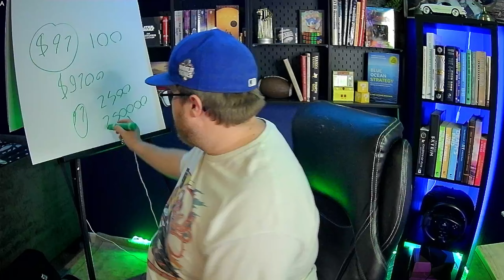277: Creating Recurring Membership Income In Your Business